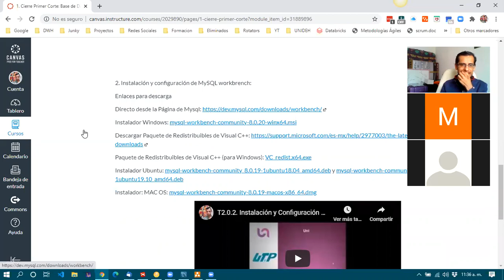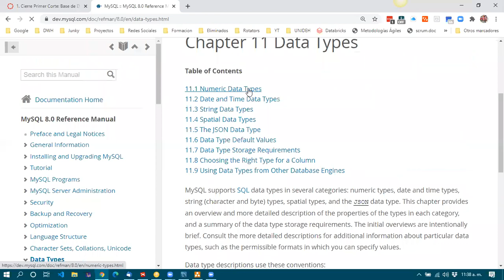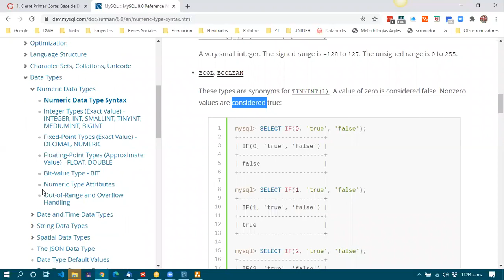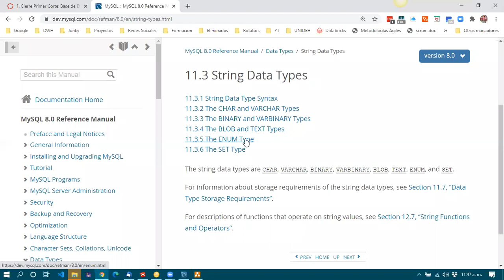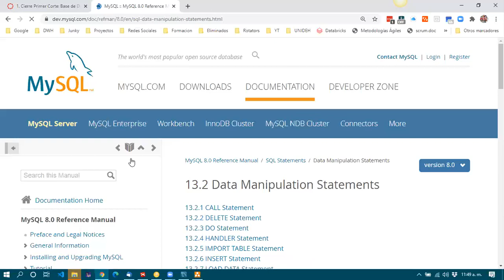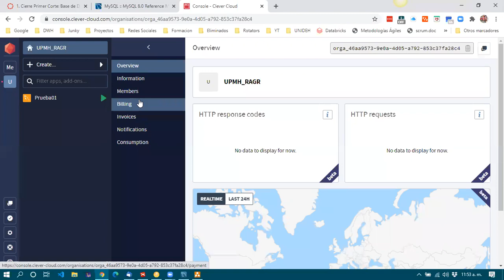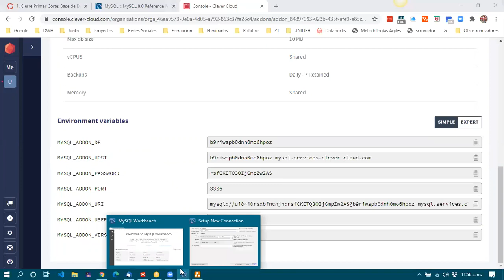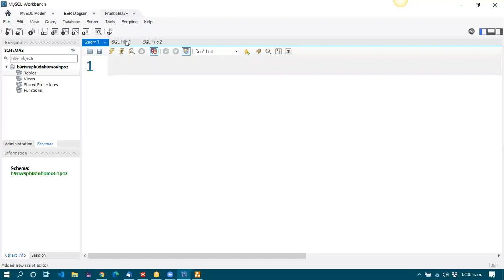Clase 2020-06-27 2do H pt 03